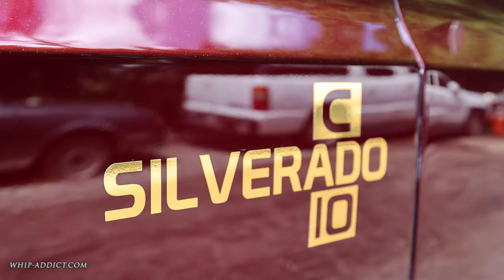FOR SALE: $55K Kandy Red Chevrolet Silverado C10 Short Bed on Gold 28s, Custom Interior, 6.0 LS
FOR SALE: 55K. Kandy Red, Chevrolet Silverado C10 Short Bed, Staggered Gold 28s, Custom Interior with Console, 6.0 LS Swap, Upgraded rear end and exhaust. Gold wrap stripe kit, gold grill, sunroof, car audio.